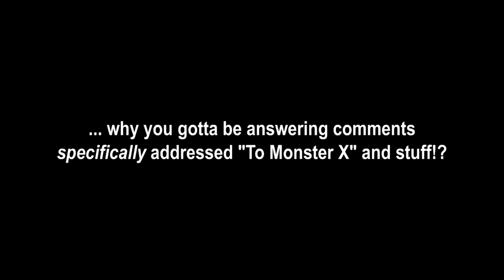Totally Kaiju Toons vs. Desghidorah Bonaparte I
Pronounce it like Descartes...

God bless,
TKToons

The painted portrait of Czar Alexander I of Russia (1826, Peterhof) used herein is in the public domain and was uploaded to Wikipedia under a CC BY-SA 4.0 license by 0m9Ep.

Le Marseillaise was composed by Claude Joseph Rouget de Lisle and was performed by the US Navy Band. It is in the public domain.